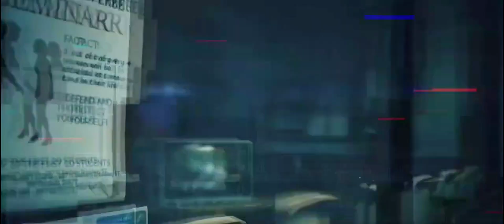Q3 : PROJECT : COMEDY/THRILLER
1st Draft : May